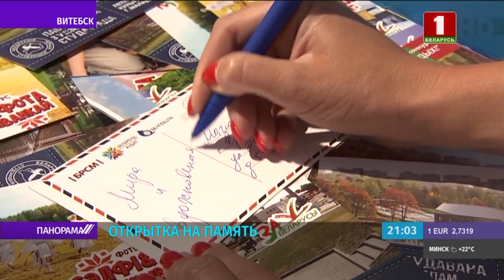«Славянский базар в Витебске» - день третий. Панорама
Молодежный забег, стриболл, посткроссинг, день украинской культуры, а еще много музыки и креатива. «Славянский базар в Витебске» - день третий. Сегодня к фестивальному марафону подключилась и молодежь. Праздник активных и креативных – традиционная страница в программе «Славянского базара». Соревнования по стриболу, молодежный забег, фестиваль каверов и турнир по кибреспорту. На сцене Летнего амфитеатра с аншлагом прошел концерт «С Украиною в сердце». Завершился детский музыкальный конкурс. Два выступления в один день. Результаты жюри огласит завтра. Подробнее о фестивальных событиях смотрите в репортаж.